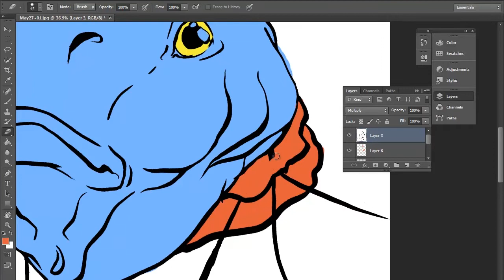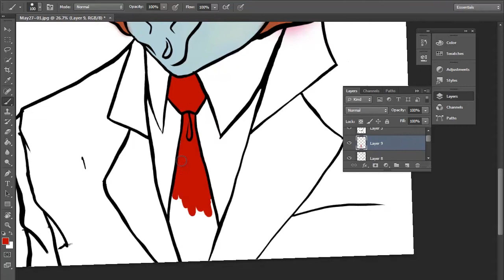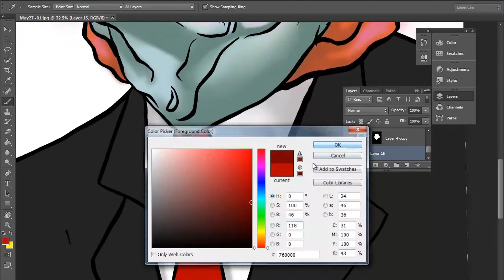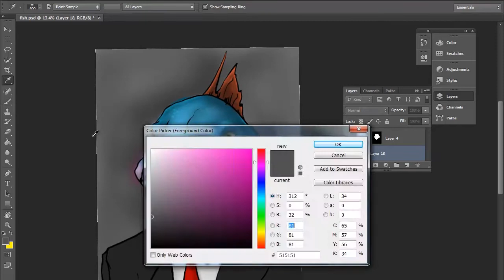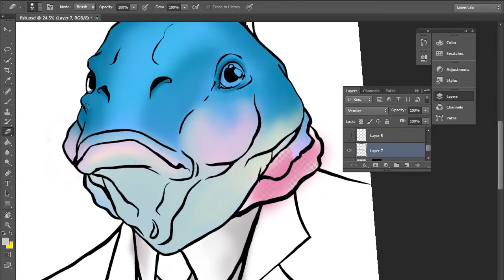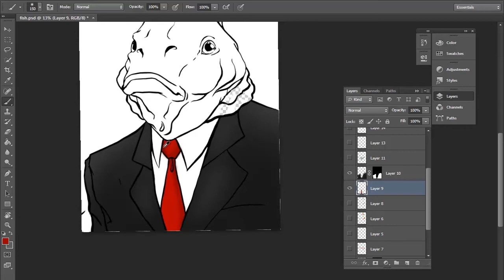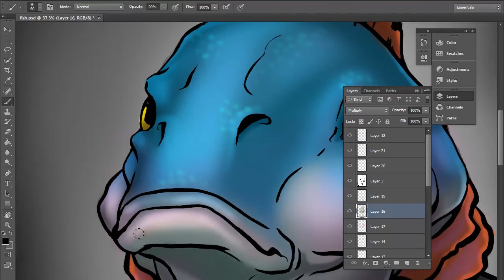Tim Michael - Fish in a Suit - Speed Paint